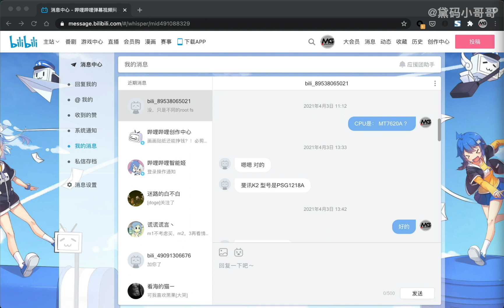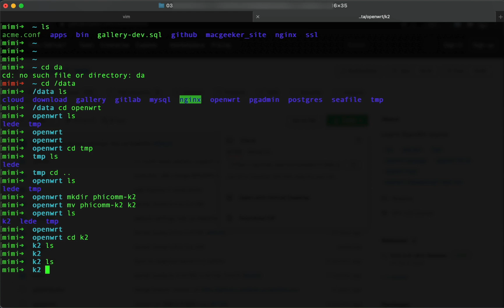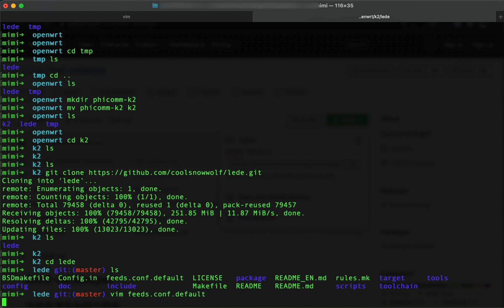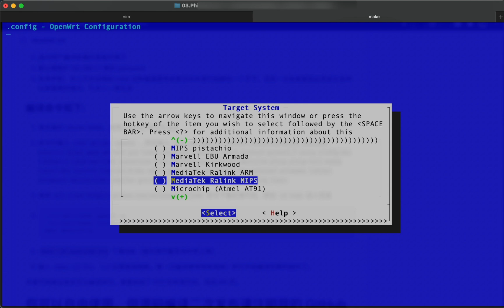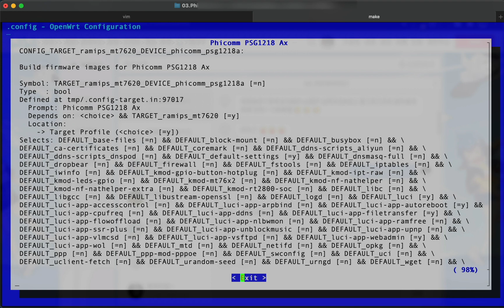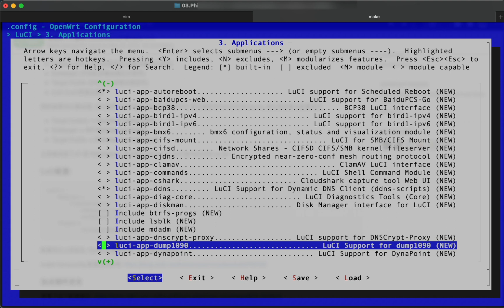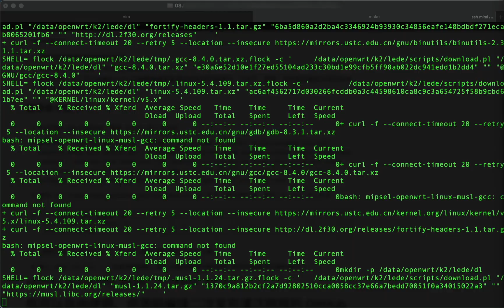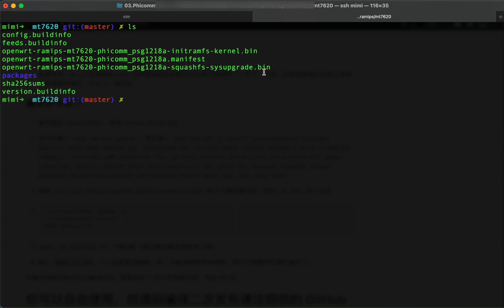编译斐讯K2路由器OpenWRT固件，加入feed-keeper固件 | Build OpenWRT Image from source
给斐讯K2路由器
编译一个OpenWRT固件
其中加入feed-keeper固件
几个关键性的东西要改：
- Target system
- Subtarget
- Target Profile
- LuCI (Applications luci-app-netkeeper-interception)